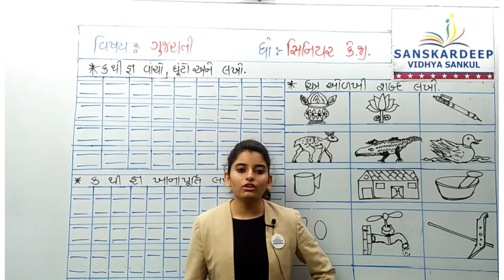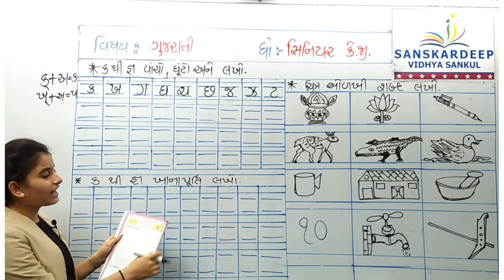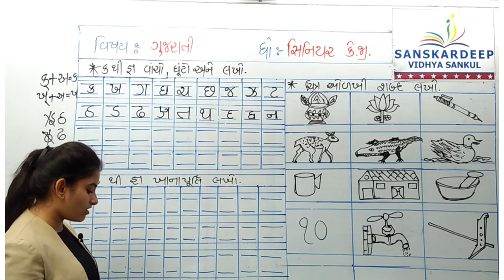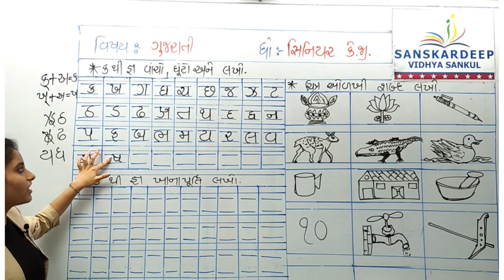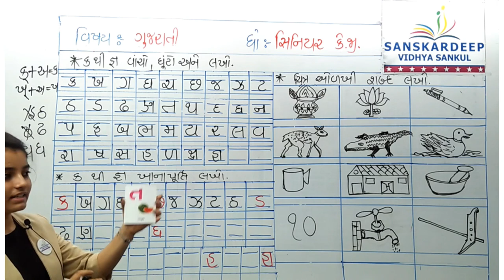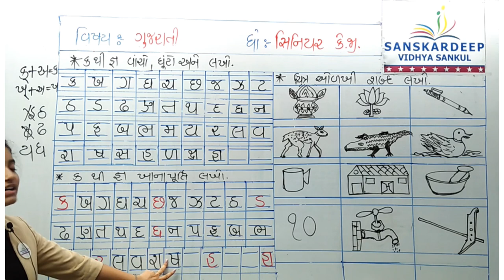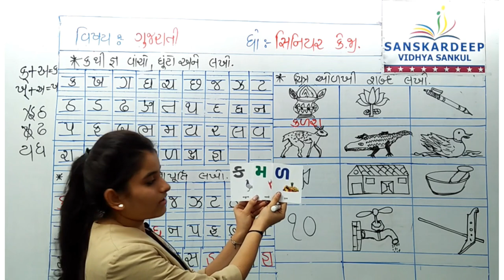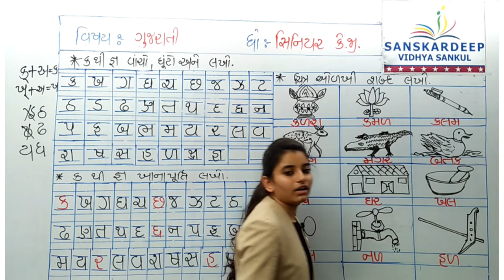STD - સિ.કે.જી || ગુજરાતી || 19-07-21